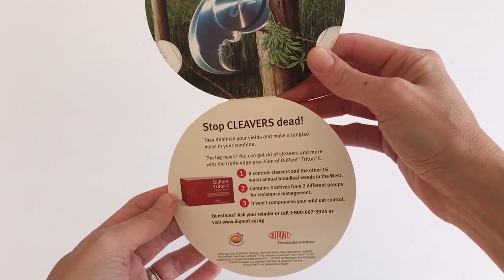DuPont™ Triton® C Mailer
Information Packaging was asked to create a functional mailer based on DuPont Canada’s Triton® C agricultural product. The round mailer featured 3 pull-tabs that pulled out in the shape of blades. This was the perfect tie-in to their messaging of how Triton® C can control cleavers. The inside of the mailer featured additional information and a call to action.